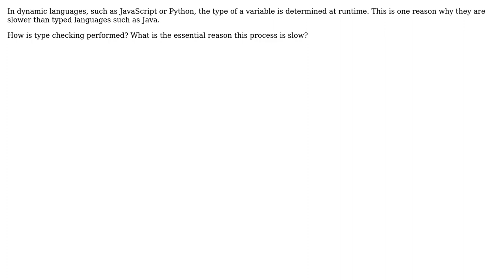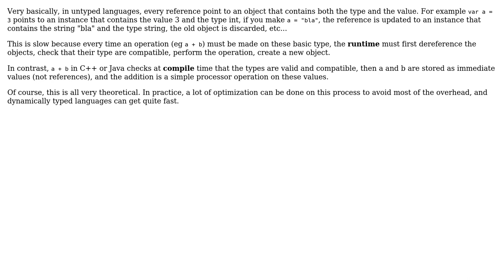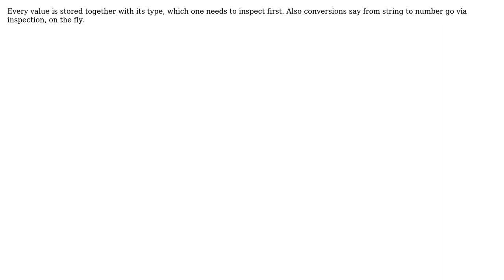How is type checked in a dynamic language interpreter/compiler, such as JavaScript?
Software Engineering: How is type checked in a dynamic language interpreter/compiler, such as JavaScript?